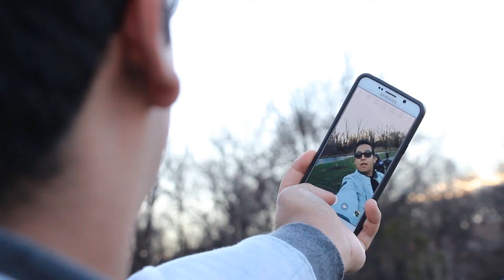THE PERFECT SELFIE ll andyvcoolio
A selfie is more than just a picture, it's an entire production!